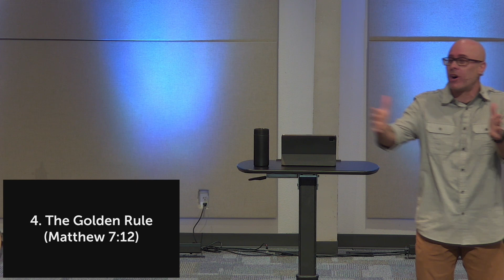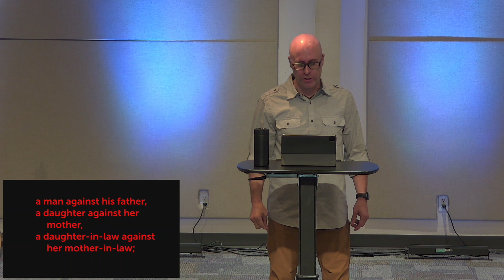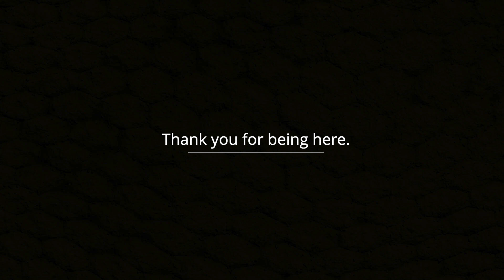The Jesus Way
The Jesus way is a lifestyle, not a set of tasks or religious rituals. This week learn how to live The Jesus Way based on his manifesto Sermon on the Mount emphasizing a lifestyle, NOT a religion.

✅ We love reading your thoughts and appreciate everyone who leaves us a comment.

Support Bob & Lisa Garon's work.🤍✨

When you need to get anything on Amazon, click this link from any of our videos